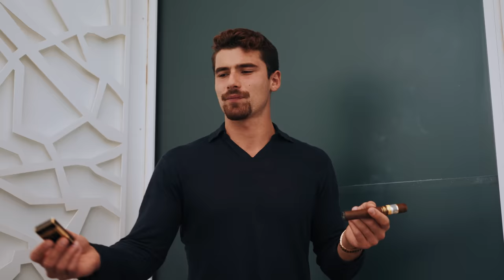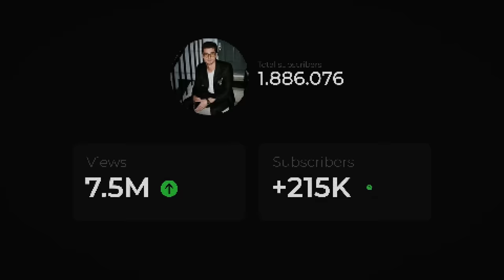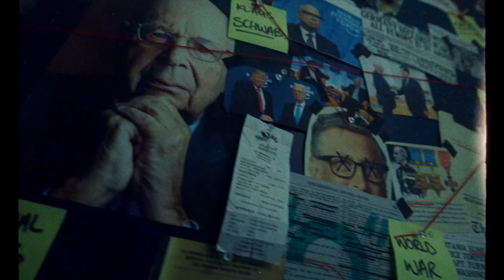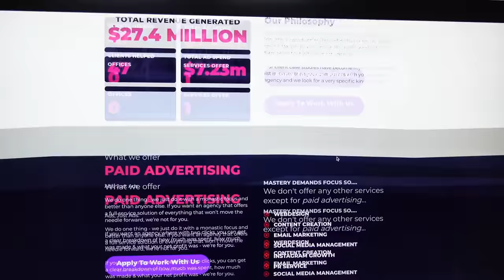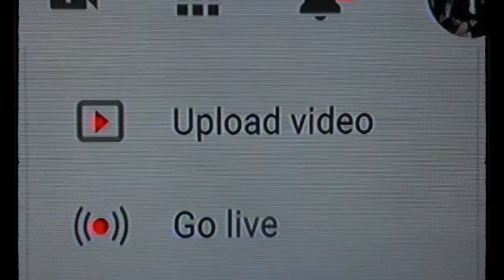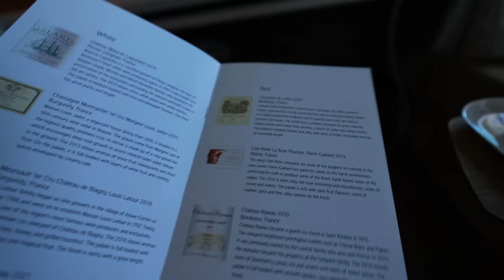A Day In The Life With Iman Gadzhi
Spending the day with the 23 year old multi-millionaire @ImanGadzhi

» Filmed & edited by @kristvps